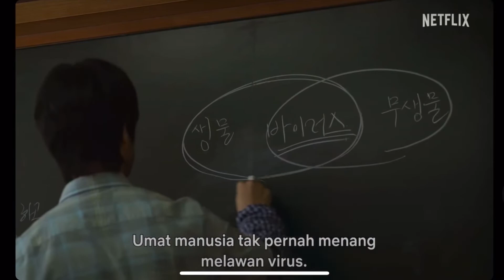ALL OF US ARE DEAD | OFFICIAL TRAILER | SUB INDO | 2022